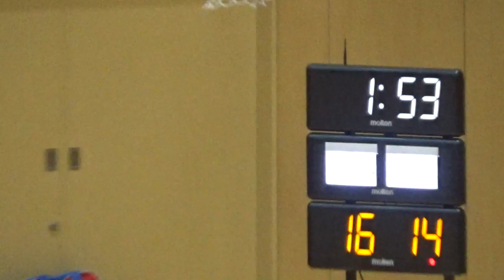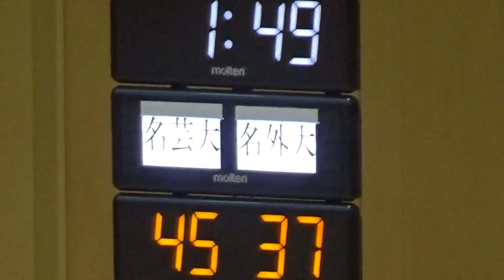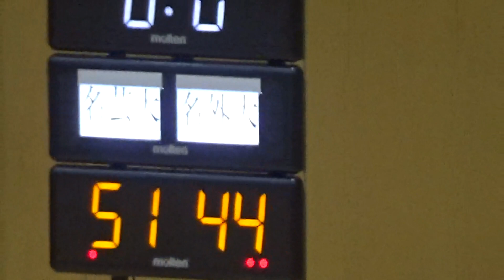【大学バスケ】名古屋学芸大学 対 名古屋外国語大学 第93回東海学生バスケットボールリーグ戦 ３部リーグ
第93回東海学生バスケットボールリーグ戦　３部リーグ
2022年8月13日（土）
会場：パロマ瑞穂アリーナ

 B-4　女子
名古屋学芸大学　51｛16-14,16-17,13-6,6-7｝44　名古屋外国語大学